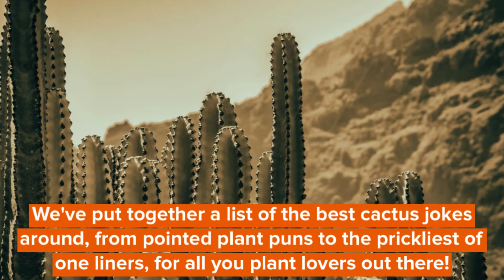Cactus Jokes That Are Sharp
We've put together a list of the best cactus jokes around, from pointed plant puns to the prickliest of one liners, that we know you're going to like. We've even come up with ideas for creating your own celebration cards, in which you can plant succulent cacti puns to give to your friends and family.

Practise the great cacti jokes below, then share them with your friends. And why not have a go at making up a few cactus puns of your own? Who knows? You might even 'scratch' a living as a comedian!